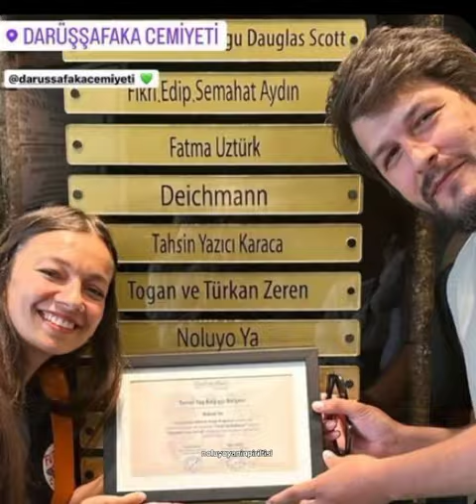Denizler aştım geliyorummm